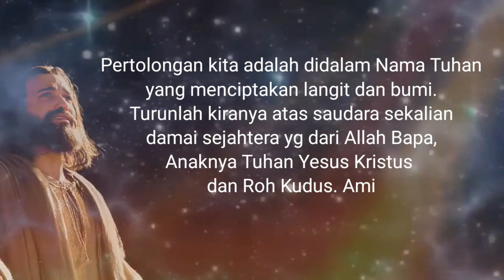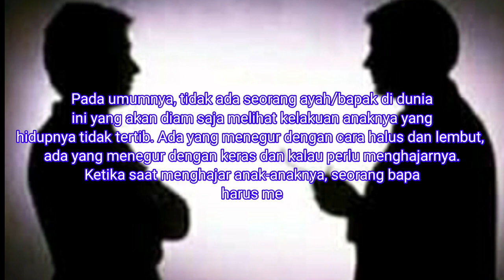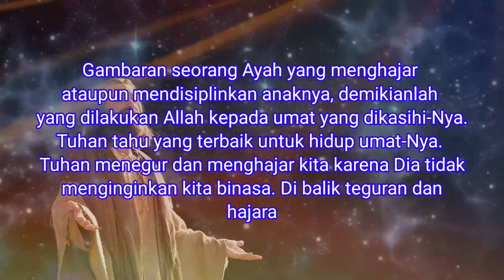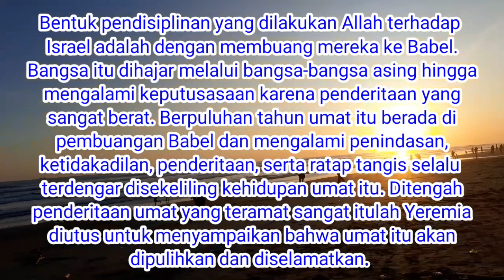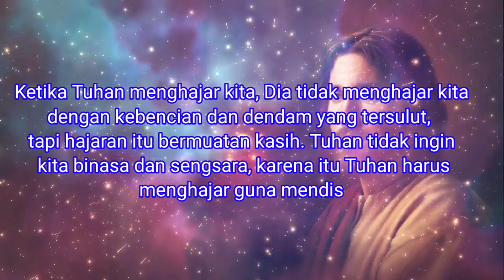Sabda Menyapa, Yeremia 30 : 11 // Pdt Samuel Aritonang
Renungan inspirasi Yeremia 30 : 11
yang disampaikan oleh Pdt Samuel Aritonang